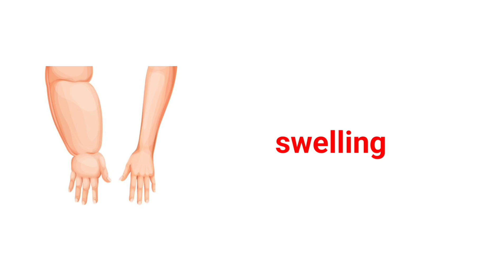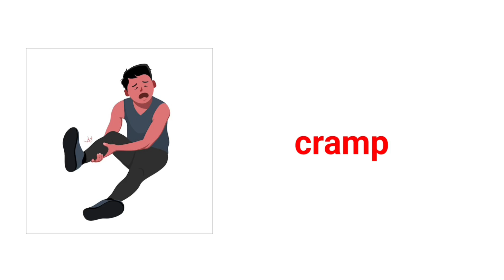health problems body pain vocabulary / common words meanings / English vocabulary